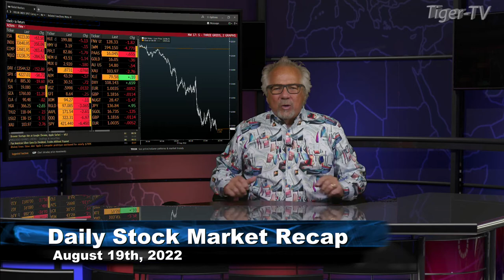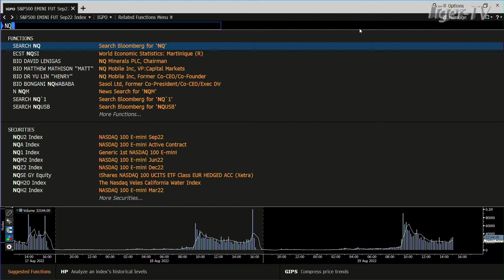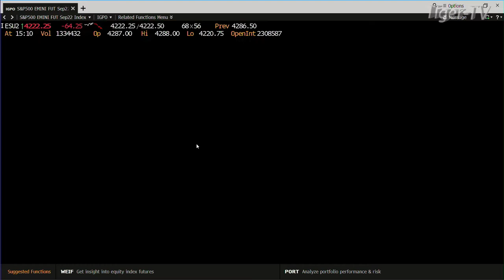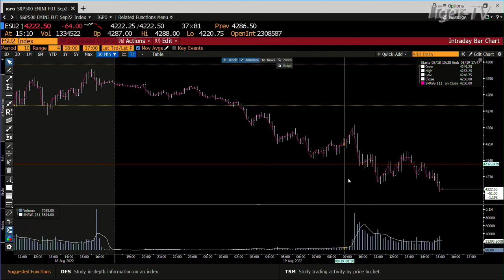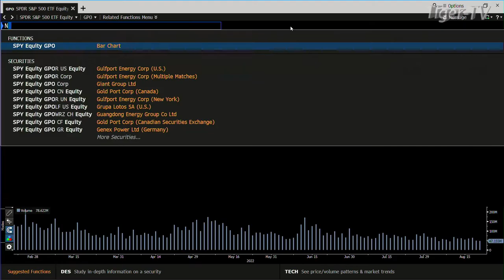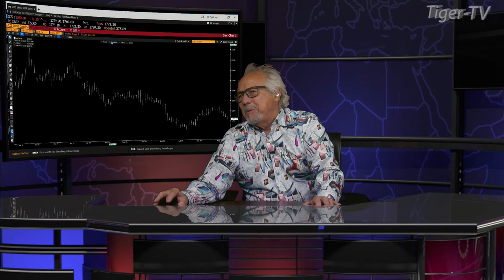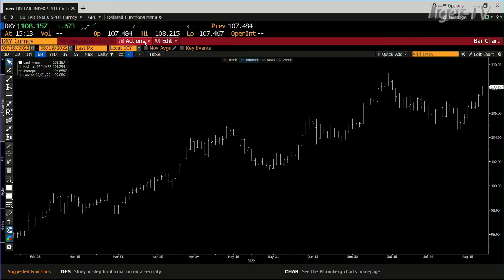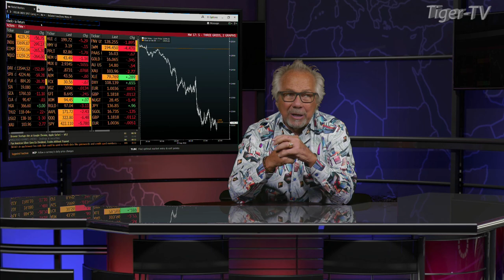August 19th, Daily Market Recap - 2022